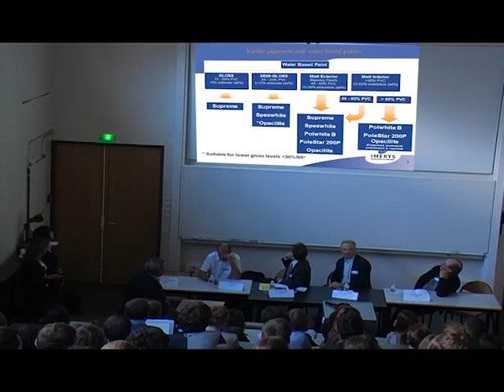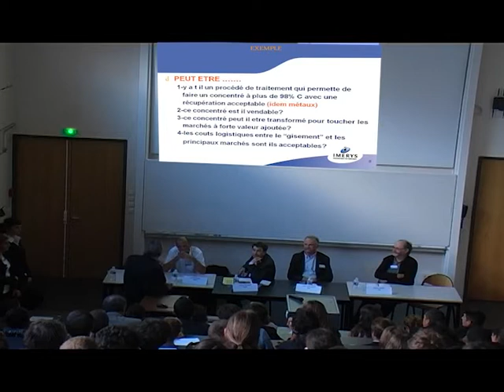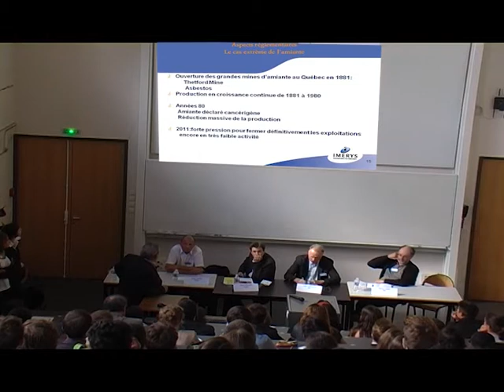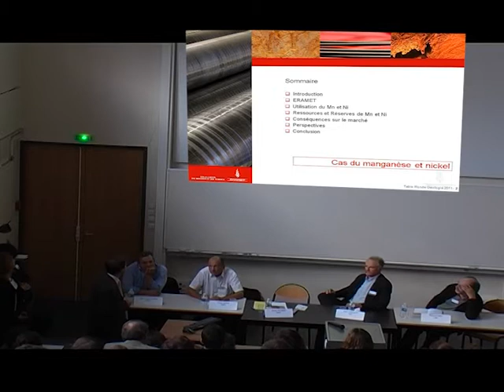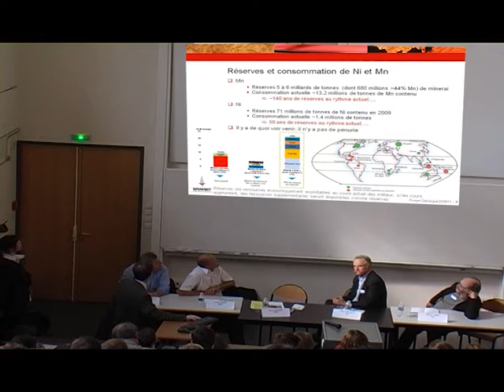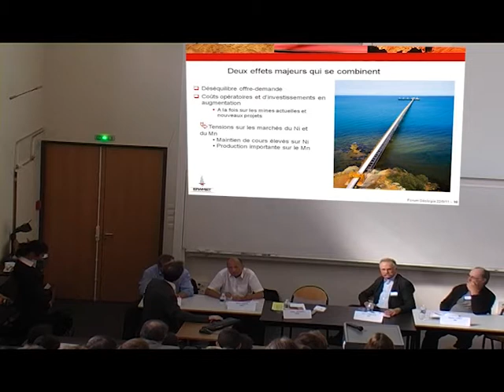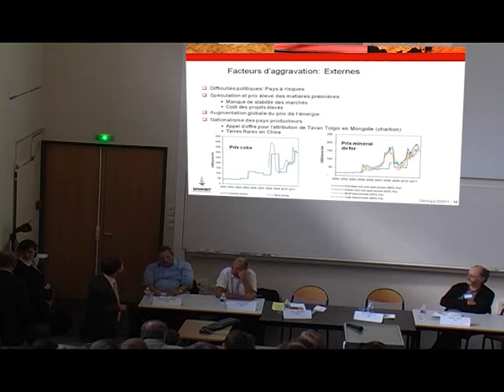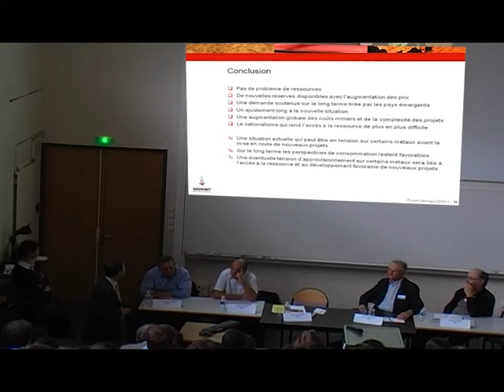Géologia2011 : Table ronde Mine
Table ronde Énergie du 22 septembre 2011 (14:00-16:00) durant le salon Géologia

Sujet : Les minéraux sous tension

Conférenciers :
- M. Jean-Louis Cardini (Imerys) : "L'extraction des minéraux industriels."
- M. Denis Richard (Eramet) : "L'extraction du nickel et du manganèse."
- M. Alin Cheilletz (Enseignant-chercheur ENSG) : "Le boom des minéraux."

Intervenants métiers:
- M. David Barde, Imerys
- M. Michel Cuney, Chercheur CNRS